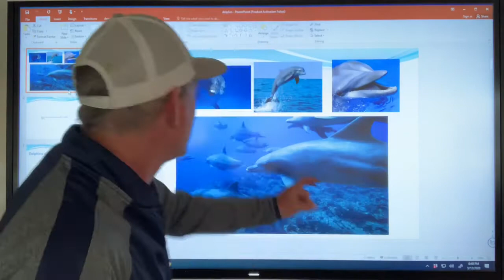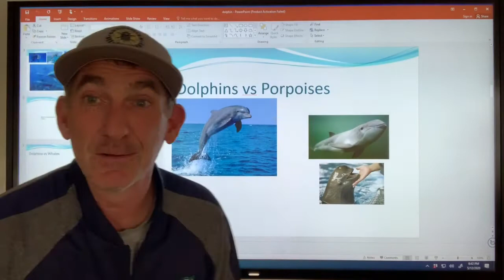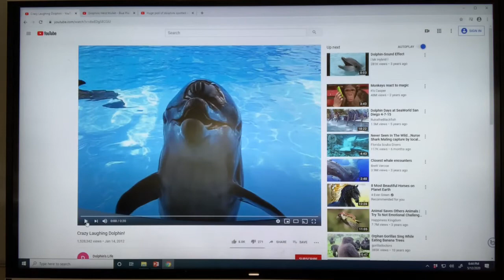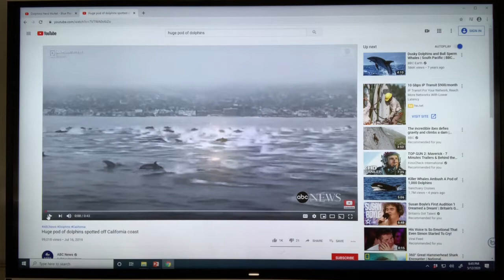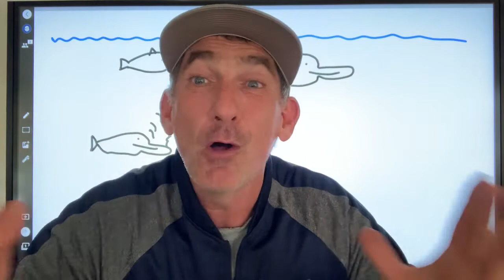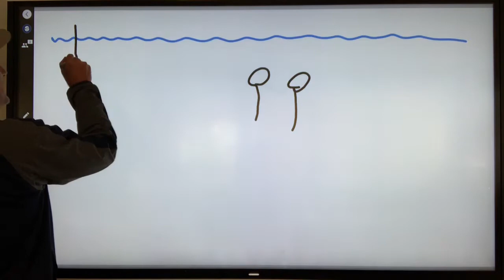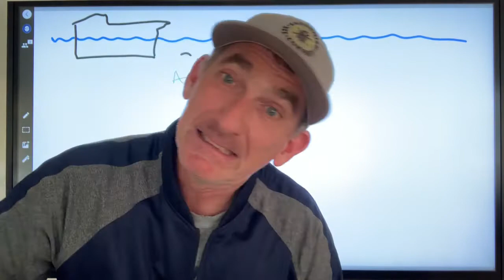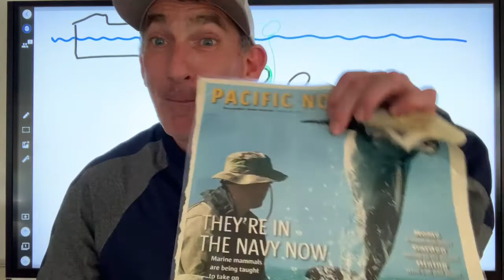Dolphin part 1